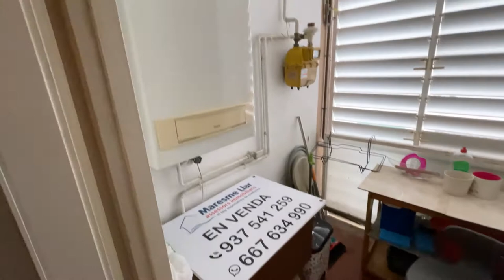Ocasión en Premià de Mar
Compra de piso en Premià de Mar.
Carrer Eixample, piso en pleno centro para actualizar a su gusto.
Con tres habitaciones, baño y aseo, cocina independiente con galería, salón comedor con acceso a balcón y otro balcón en la parte de habitaciones.
Primero de altura en finca sin ascensor.
Ubicación inmejorable en la zona mas valorada de Premià de Mar, cerca de playa, estación y Gran Vía.